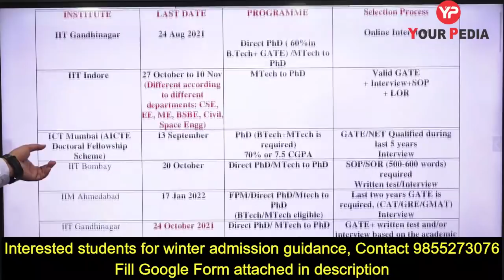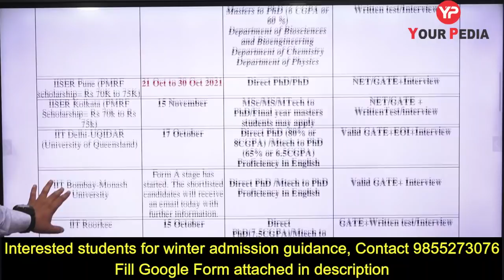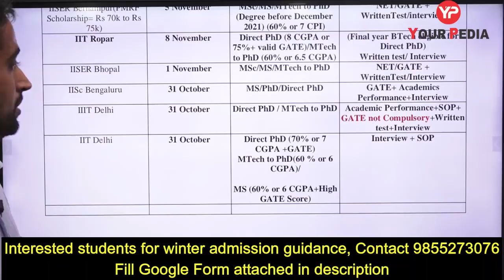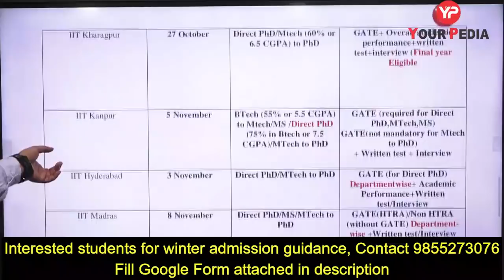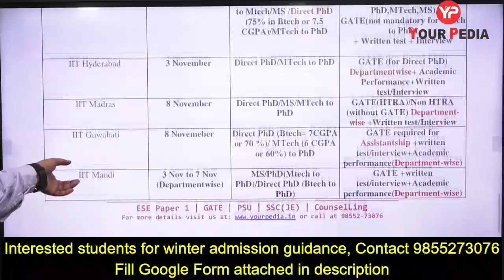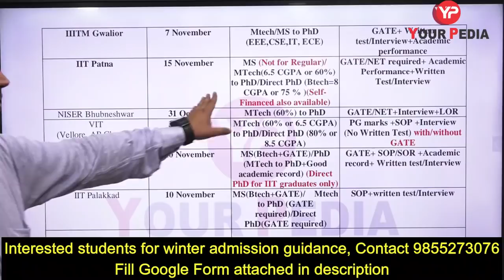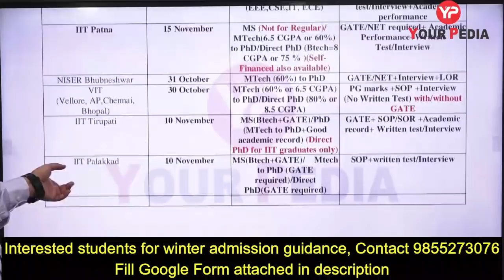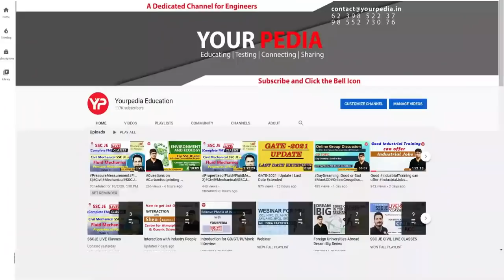Winter admission 2021-22 | IIT IISc IIM |MTech MS PhD Direct PhD FPM | Regular Update on 25 Oct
In this Video, regular winter admission 2021-22  update related to various IITs/IIMs/IISER/VIT/IISER/NISER/IIIT/INST/other reputed institutes, their last date to apply, minimum eligibilty criteria etc. has been told and students are advised to apply as many places as possible in various programmes like ms, phd, direct phd, mtech, FPM etc.